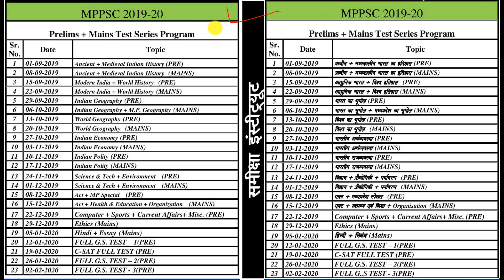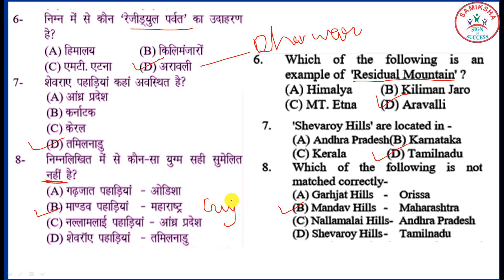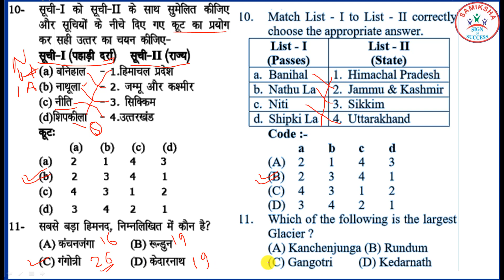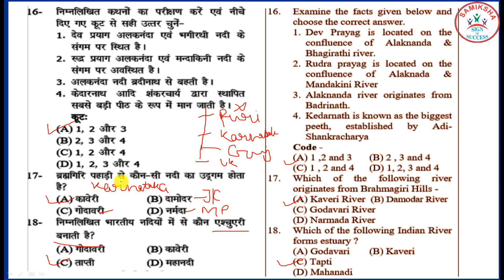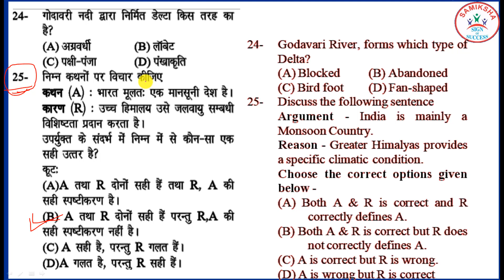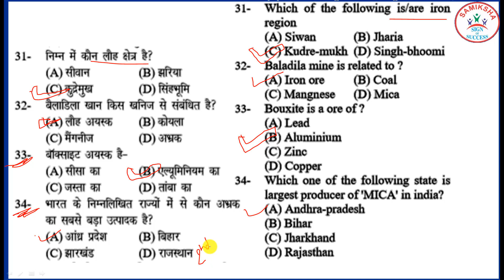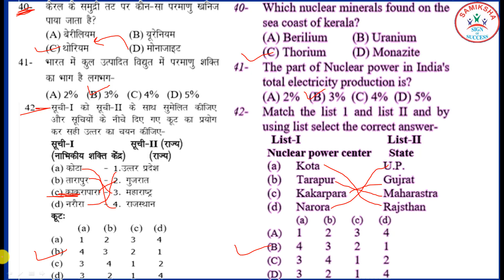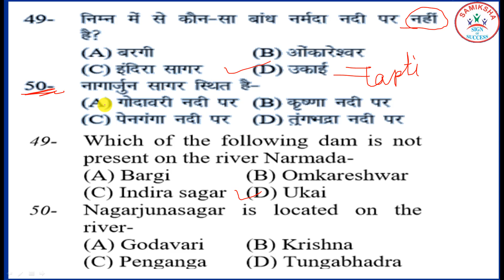100 MCQ of Indian Geography PART - A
This video is beneficial for each and every Government exam like UPSC, MPPSC, MPSI, MPPEB, etc . The video is sponsored by SAMIKSHA PUBLICATION which is a subsidiary of SAMIKSHA INSTITUTE, a leading institute  with 20+ centers in India.